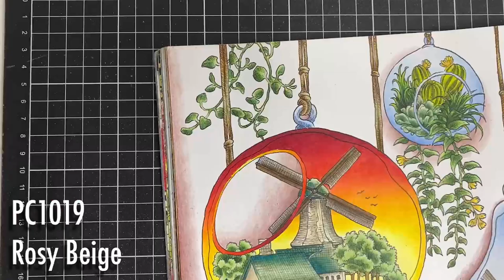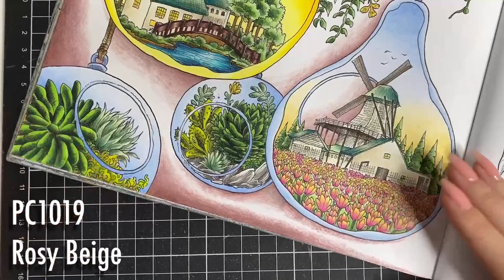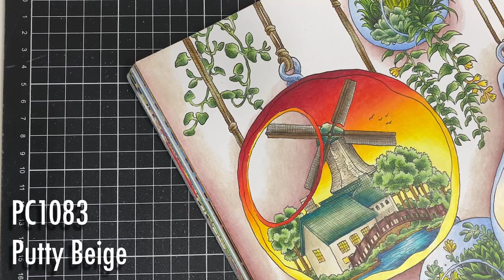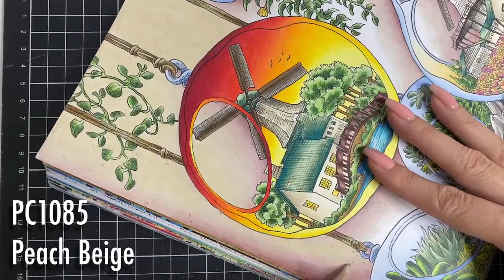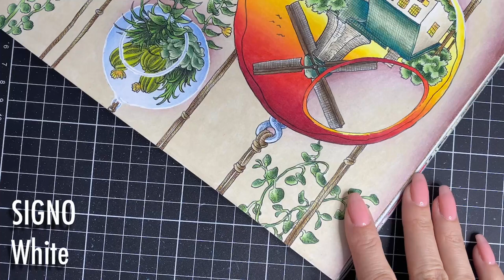Colour Along | Kerby Rosanes Worlds Within Worlds | Terrarium Worlds | Part 1